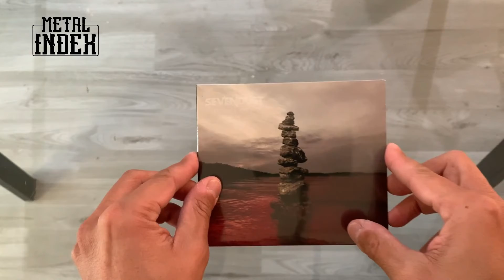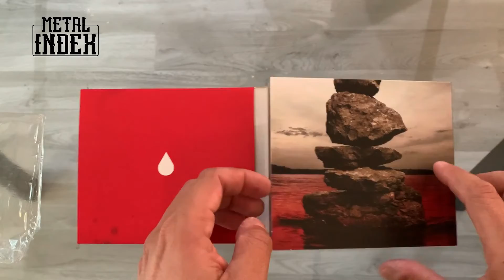SEVENDUST - "BLOOD & STONE" REVIEW + UNBOXING DE SU OBRA 2020 | METAL INDEX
Una de las bandas más subestimadas en la escena del Metal Alternativo ha lanzado nuevamente a través de Rise Records un álbum que nos ha dado muy buenas impresiones: "Blood & Stone", el décimo tercer álbum de estudio de la banda nacida en Atlanta, Georgia, SEVENDUST. Daremos un resumen de sus inicios y momentos de incertidumbre musical, que no fueron obstáculo para encontrar el sonido perfecto que han logrado alcanzar desde su bien conceptuado lanzamiento de 2018 "All I See Is War".

Si deseas adquirir éste material éste material en físico de SEVENDUST puedes hacerlo directo a través de:

Si deseas asesoramiento en audio profesional para tus proyectos musicales y/o audiovisuales sigue a:

Todo en Diseño gráfico y la mejor guía para tus ideas Multimedia, sigue a: